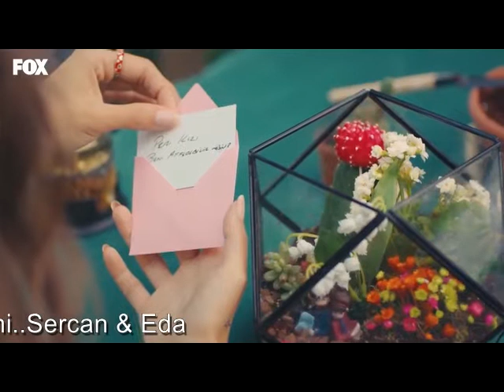Sercan & Eda...Sognami..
biagio antonacci